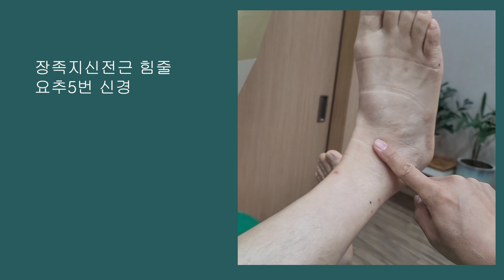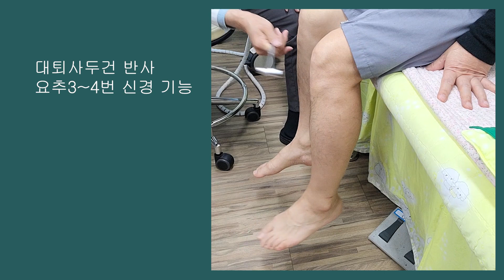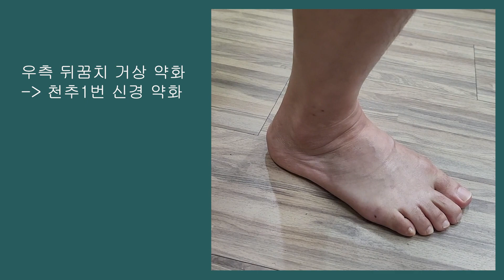#134 요추5번, 천추1번 신경근병증에 의한 족하수의 진단과 치료[L5, S1 radiculopathy, foot drop]